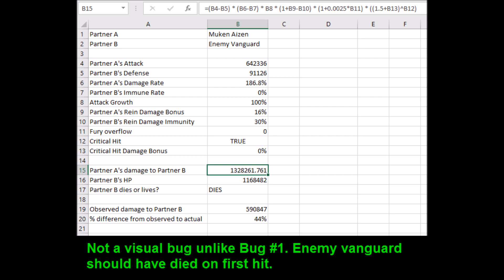Bleach Online - Muken Aizen Damage Bugs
We are gathered here today to discuss our lord and savior Chair-sama. Like all partners they make, the developers fucked up on him in certain ways. Let me take you on a magical journey to show you how.

[Bug #2 FIXED]: Normal damage is now working properly.